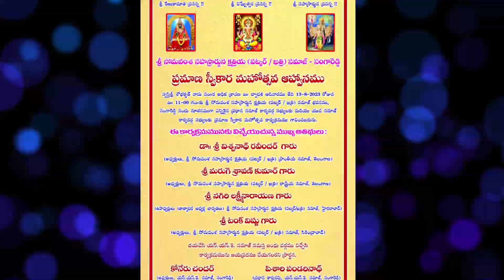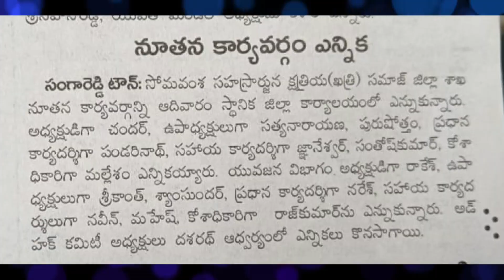S.S.K Samaj Sangareddy Elections 13 August 2023